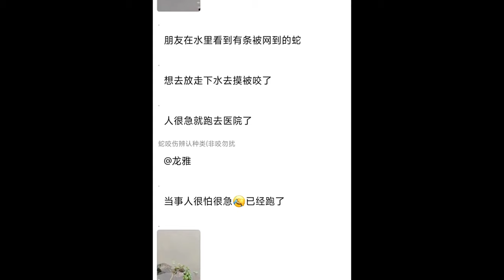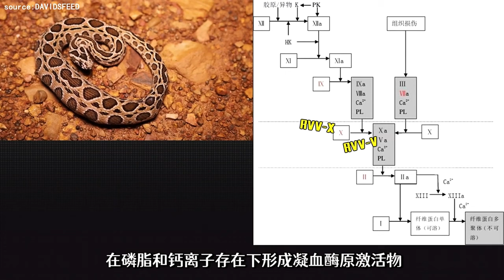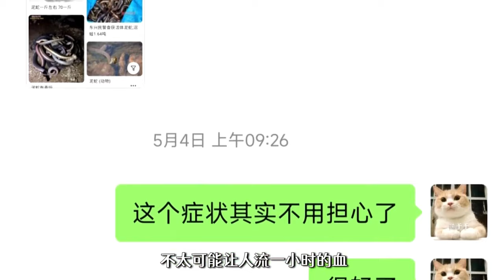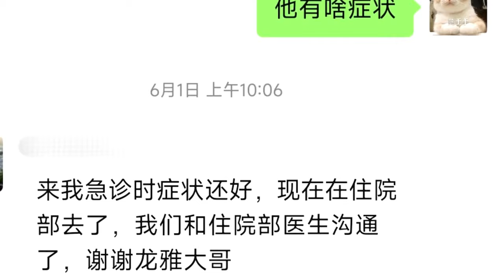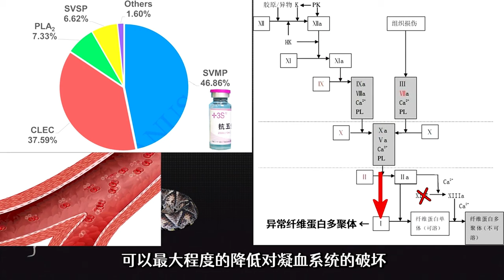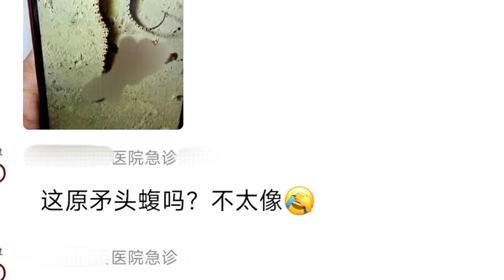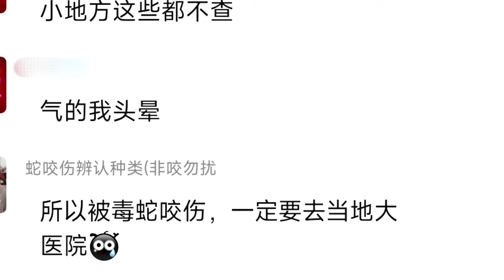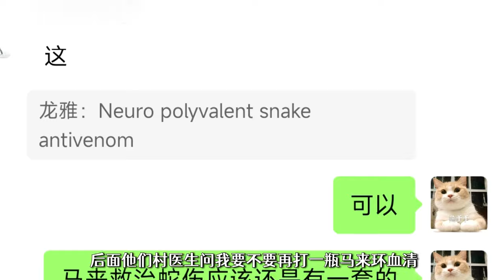[SUB]鉴定咬伤粉丝的毒蛇合集（1-5）【世界记忆大师龙雅】